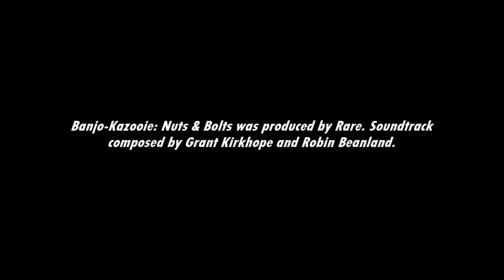[Music] Banjo-Kazooie: Nuts & Bolts - All Jiggies Collected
100%!